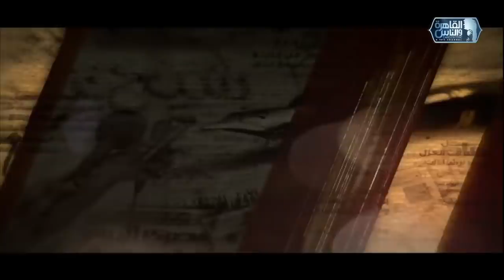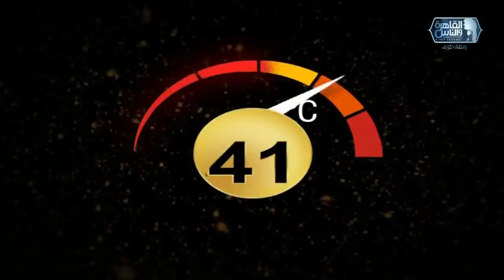شيخ الحارة والجريئة | مع إيناس الدغيدي حلقة مجمعة | الحلقة 29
البرنامج المفضل في رمضان!
للعام الرابع على التوالي، وبعد نجاح ساحق والفوز بالعديد من الجوائز، يعود برنامجكم المرتقب شيخ الحارة
"شيخ الحارة والجريئة" في العام 2020 هو نسخة أكثر جرأة من المواسم السابقة، فهو من تقديم المذيعة والمخرجة المعروفة إيناس الدغيدي، التي تستخدم شخصيتها الجريئة والقوية ومكانتها الراسخة في عالم الفن والإعلام، لإخراج أفضل وأسوأ ما يخفيه ضيوفها
يحتوي البرنامج على فقرات ومفاجآت جديدة تضمن تحدث الضيوف على طبيعتهم والبوح بأسرارهم بتلقائية، من خلال مجموعة منتقاة بذكاء من الأسئلة الشخصية والمهنية